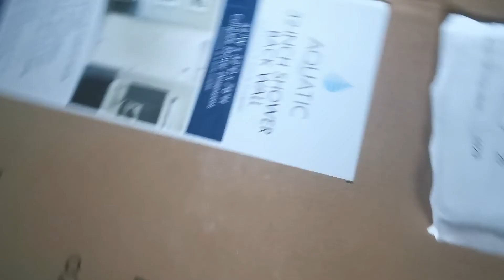47-4631 Honokaa Waipio road, Honokaa 3-30-2020